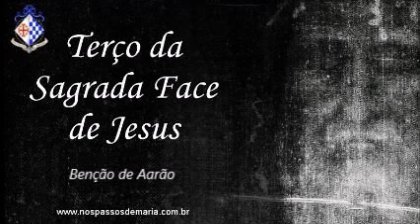Terço da Sagrada Face de Jesus – 20/12/2021